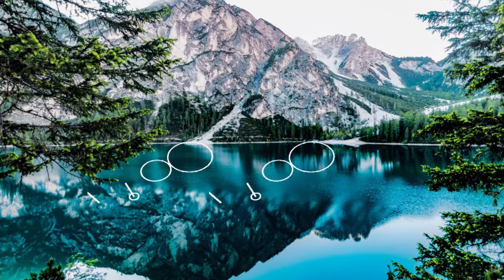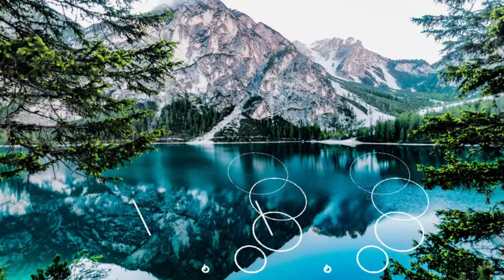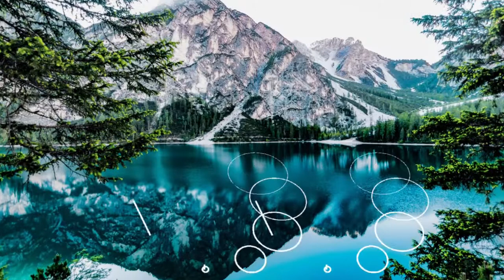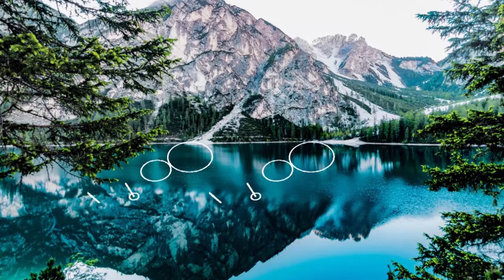1 Hr. Relaxing,Soothing,Insomnia Relief, Meditation,yoga,N Peace - Ripples in Water Music.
1 Hr. Relaxing,Soothing,Insomnia Relief, Meditation,yoga,N Peace -  Ripples in Water Music.

This video defines the Riple effct &Spirituality.The water Ripple
 effect  is graphically done.
Your Attitude-Creates Ripple
Your Body Language -Creates Ripples
Your actions and reactions-Creates Ripples
Your Words,Thoughts,Feelings creates Ripples
Positive ripples have more of a feeling of being vibrational alignment with self and Universe.

Meditation Music for relaxing Body & Mind1 Hr,
Meditation Music for Deep Sleep and Healing1 Hr,
Meditation Music for deep sleep and relaxation 1 Hr,
Soothing Music for Deep Sleep and Stress relief 1 Hr,
Healing Music for deep sleep1 Hr.,
Healing Music for Pain Relief,
Relaxing Music for Sleep & Stress Relief1 Hr
Relaxing Music for Peace &Tranquility 1 Hr,
Relaxing music for study & focus 1 Hr

Sound Soul Music for depression Relief
Music for Meditation&Yoga
Moving clouds Music for De-Stress&Enlightenment.
# Music for Calming&Negativity Relief
# Healing Music
Deep Stress Relief Music

c